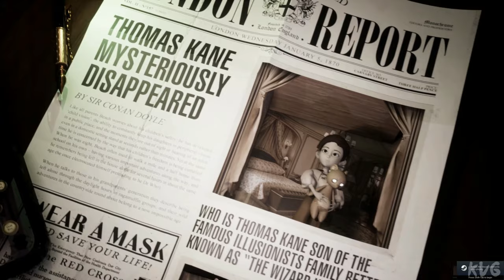Tandem: A Tale of Shadows Gameplay (PC UHD) [4K60FPS]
Game Information

Tandem: A Tale of Shadows redefines the puzzle platformer genre with a unique gameplay and exceptional aesthetics. Help Emma and the teddy bear Fenton solve the mystery of the disappearance of the famous magician Thomas Kane.

Tandem: A Tale of Shadows redefines the puzzle platformer genre with unique gameplay and exceptional aesthetics taking place in London, at the end of the 19th century.

Thomas Kane, a famous kid, has mysteriously disappeared. Forsaken by Scotland Yard, Emma and her faithful teddy bear Fenton decide to resume the investigation. They will rummage The Kane family mansion from top to botton as the place is now shadowy and spooky, deserted by the desperate parents.
Will she uncover the truth in time?